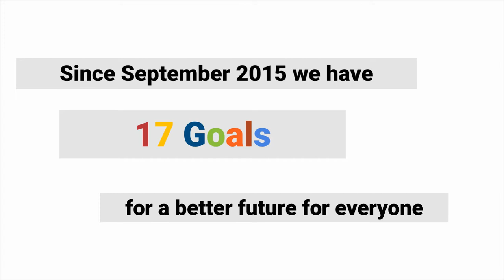17 Goals - 17 Questions -- Trailer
17 Goals-17 Questions! Our new video series explains the SDGs and shows how people work on the GlobalGoals in Bonn and beyond! Startin 2 October...